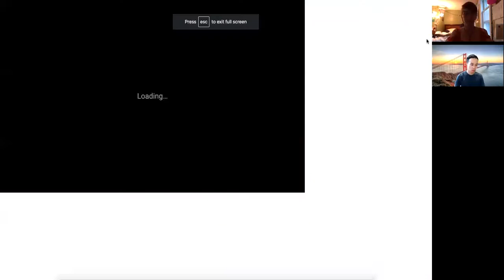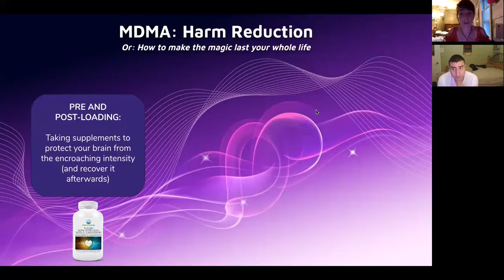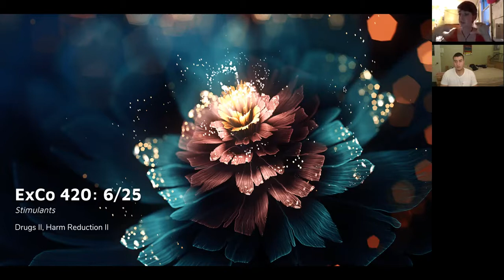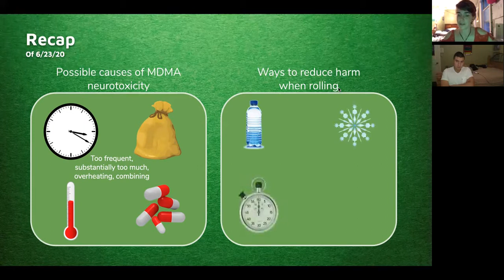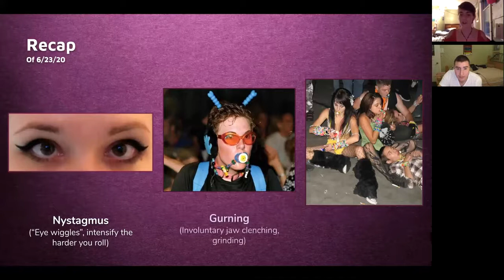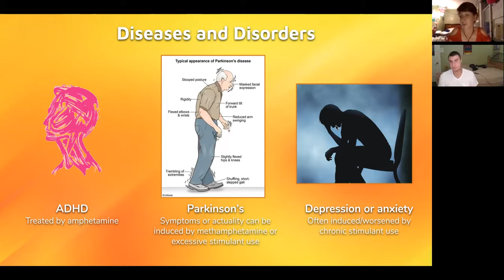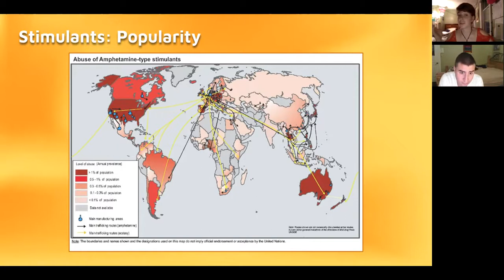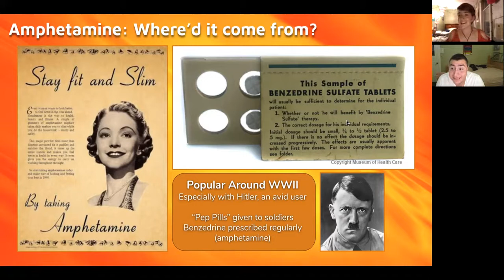DrugsCo 6/25/20: Lectures 6 & 7 (MDMA & Stimulants Spotlights)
This lecture finishes the last few minutes of lecture 6 on MDMA & MDA, and moves on to the first half of the stimulant spotlight.